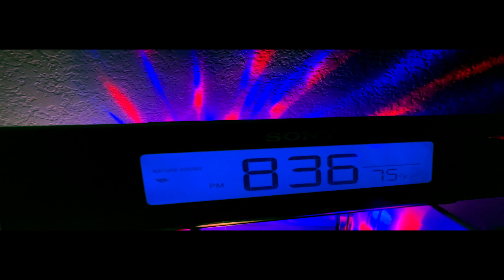When The Day Is Done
I hope you're still the same
I hope that nothing's changed
With you
Have they seen too many lies
Come true?
A secret I can keep
A promise I have deep
With you
Oh no something's wrong
The fastest things
Have slowley gone
With you
Come true?
Source: Musixmatch
Songwriters: R. Katscher / B.g. Desylva@TonyLewisFilms4K